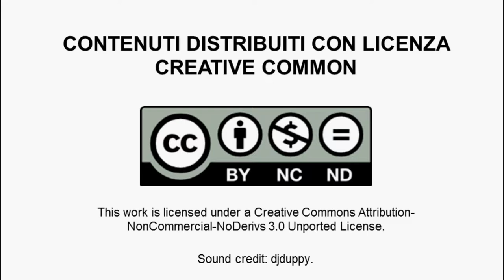Ferdinando Buscema, The technology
In questo video Ferdinando Buscema spiega che la tecnologia è un set di conoscenze che consente ad una persona di poter creare qualcosa. Essa è un qualcosa di occulto, dove la parola occulto sta per non ovvio e latente. Perciò nel momento in cui si ha un pezzo di conoscenza, che altri non hanno, e la si può usare per fare cose che altri non possono concepire, la tecnologia ci conduce ad un livello di magia e può essere sfruttata per alimentare la nostra creatività.
Ferdinando Buscema, 39 anni, ingegnere meccanico e prestigiatore. Di professione si occupa di magic experience design. Lo speaker progetta esperienze sorprendenti, facendo leva su meccanismi psicologici rende lo spettatore protagonista di istanti di stupore. Ferdinando è un consulente specializzato nella progettazione di esperienze magiche per la crescita organizzativa.  Ha lavorato per marchi di lusso come Moleskine, Ferrari e Maserati.